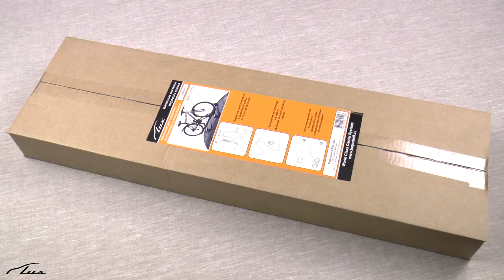Установка велобагажника Lux 1